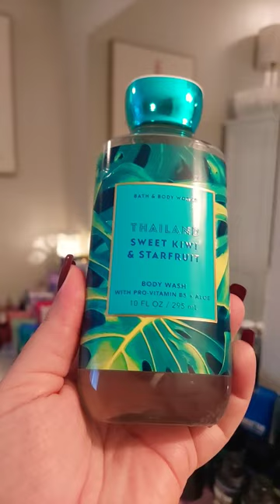More Sweet Kiwi and Starfruit products! 🩵